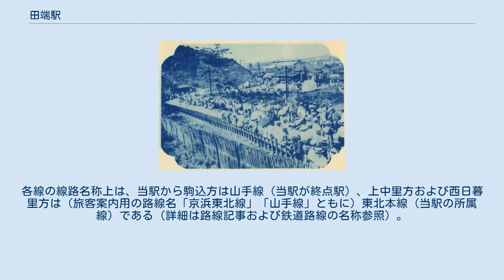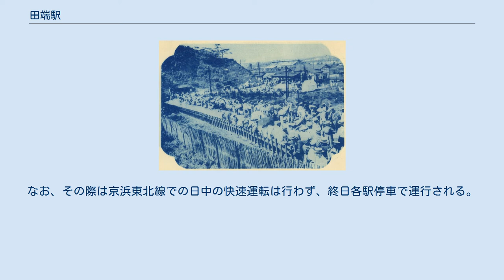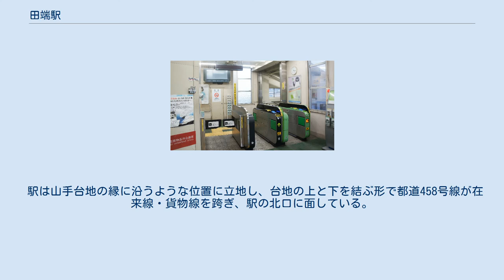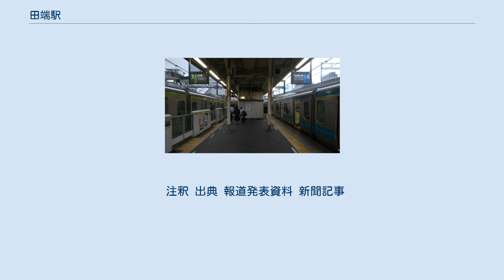田端駅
南口（2010年6月） 田端駅（たばたえき）は、東京都北区東田端一丁目にある、東日本旅客鉄道（JR東日本）の駅である。
特定都区市内制度における「東京都区内」および「東京山手線内」に属する。
駅番号は京浜東北線がJK 34、山手線がJY 09。
北区最南端の駅及び最東端の駅である。
 旅客線としては、旅客案内用の路線名における京浜東北線と山手線が乗り入れをしている。
各線の線路名称上は、当駅から駒込方は山手線（当駅が終点駅）、上中里方および西日暮里方は（旅客案内用の路線名「京浜東北線」「山手線」ともに）東北本線（当駅の所属線）である（詳細は路線記事および鉄道路線の名称参照）。
 関東大震災の際、田端駅から避難する人々 田端駅周辺の白黒空中写真（1963年6月26日撮影） 国土交通省 国土地理院 地図・空中写真閲覧サービスの空中写真を基に作成 島式ホーム2面4線を有する地上駅。
ホームには古いレールを再使用した柱が使われ、開業当時をしのばせる。
 旅客線ホーム東側には、田端信号場駅の着発線および東北新幹線の高架が見られる。
 改札は北口と南口の2か所がある。
自動改札機、指定席券売機設置。
 北口は橋上駅舎となっている。
2008年7月30日に、人工地盤上に地上3階建ての駅ビル「アトレヴィ田端」が開業した。
周辺に大きな商店や繁華街がないことを逆手にとり、成城石井やTSUTAYAなどのテナントを誘致し、乗降客や乗り換え客をターゲットとした駅ビル運営が行われている。
 南口は北口とは対照的に小さな駅舎である。
駅舎からホームに繋がる専用の跨線橋があるが、全体的に通路のスペースが狭い。
駅員は常駐しておらず、インターホンで呼び出すようになっている。
 山手線と京浜東北線は、田町駅から当駅まで、同一方向の電車は同じ島式ホームを共有する方向別複々線となっている。
駅の西日暮里寄りには、山手線と京浜東北線との渡り線があり、工事および非常時に内側線・外側線のいずれかが使用できない場合、山手線・京浜東北線電車を使用できる線路に集約して運行するために用いられる。
なお、その際は京浜東北線での日中の快速運転は行わず、終日各駅停車で運行される。
JR東日本の駅の中では駒込駅に次いで第99位。
山手線の駅の中では鶯谷駅、目白駅、新大久保駅に次いで少ない。
ただし、乗車人員と京浜東北線・山手線間の乗り換え人員数を含めた「利用者」数では約8万3,000人が利用している（2008年時点）。
 駅は山手台地の縁に沿うような位置に立地し、台地の上と下を結ぶ形で都道458号線が在来線・貨物線を跨ぎ、駅の北口に面している。
ロータリーも北口に設置されている。
駅周辺に大きな商店や繁華街などはない。
都道を東田端方面（北東方向）へ進み坂を下るか、あるいは動坂方面（南西方向）に坂を上ると飲食店や小さな商店が立地する一帯があるが、いずれも駅から400m程度離れている。
 南口周辺は住宅地で、駅からは階段あるいは坂を上る必要がある。
また駅の南東側（東田端・田端新町方面）へ直接行くことはできない。